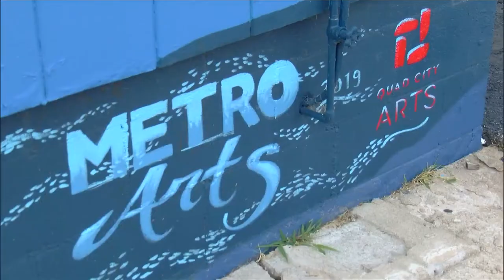Metro Arts wraps up 2019 program